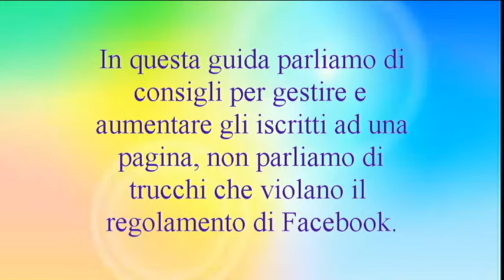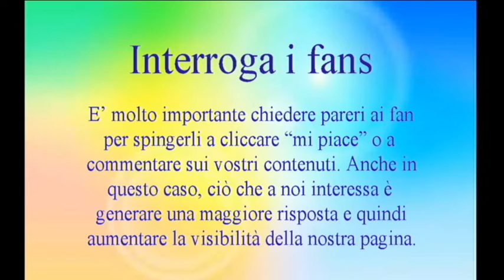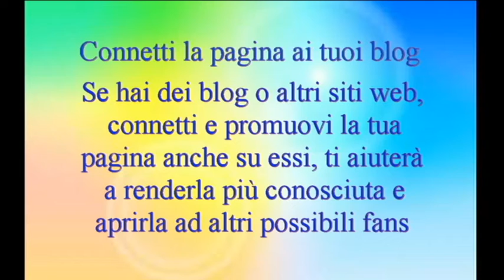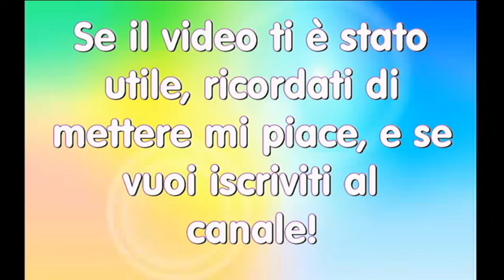Come aumentare i Fans nella propria pagina Facebook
Semplice e veloce guida che vi aiuterà con qualche dritta ad aumentare i fans sulle vostre pagine facebook!